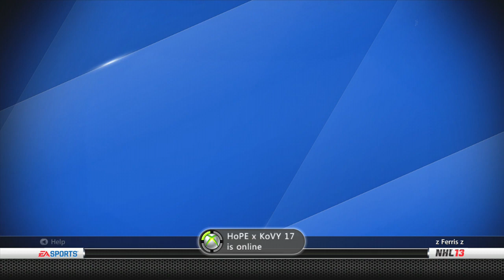NHL 13: Road To HUT Top 100 Ep. 11 "Trade Day Results"